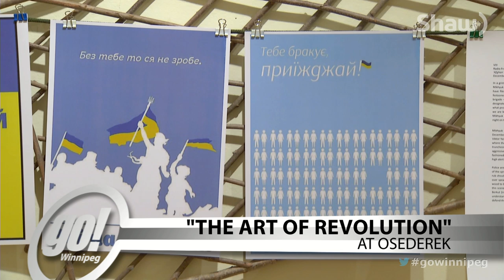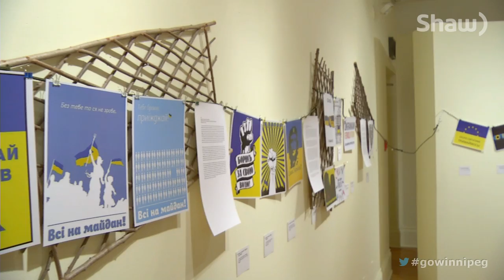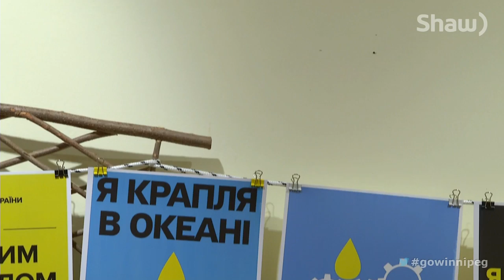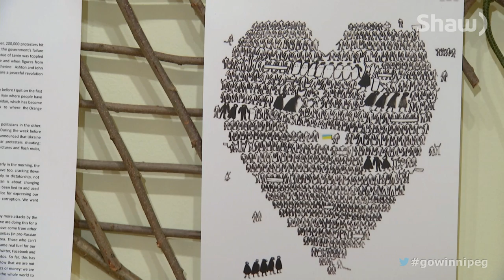The Art of Revolution: Poster's from Ukraine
Art from Kyiv's Independence Square have made their way Oseredok, the Ukrainian Cultural and Educational Centre. The posters connect Winnipeg to the current struggle in Ukraine.